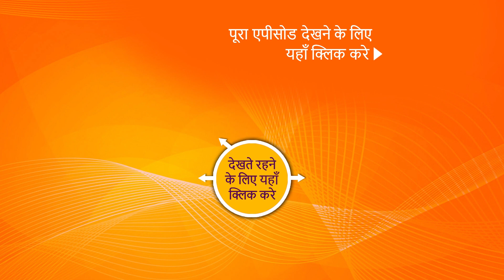Tenali Rama - तेनाली रामा - Ep 631 - Coming Up Next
Cast:
Krishna Bharadwaj as Pandit Ramakrishna
Pankaj Berry as Rajguru Acharya Tathacharya
Manav Gohil as Krishnadevaraya
Priyamvada Kant as Sharda
Nimisha Vakharia as Laxmi
Sonia Sharma as Chinnadevi
Priyanka Singh as Tirumalamba
Jiten Mukhi as Mahamantri Timmarusu
Jitendra Pathak as Nagar Kotwal
Deepak Dutt Sharma as Gundappa
Sohit Vijay Soni as Mani
Sanjay manghnani as Dhani
Neha Chauhan as Varunmala

Concept and Broad Story/Script Head: Manikya Raju Uppaluri
Story/Screenplay: Timir Baxi
Dialogues: Rajat Vyas
Research: Dr. Ram Swarth Mehta
Themes and Background Music: Souvyk Chakraborty
Editor: Waseed Hussain, Rajesh Inder Berwal, Ayaz Ahmed Shadab(Online)
Script Supervisor: Rishi Shrivastava
VFX Supervisor: Bharat Mistry, Nishikant Mohapatra
Stylist: Nidhi Yasha
Head of Production: Prince Bhumihar
Production Team: Amit Kumar(S.P), Sidhant Victor(E.P),Amit(P.C)
Head of Operations: Anup Vijay
Business Head: Manish Pupat
Creative Head: Tushar Bhardwaj, Varshaa Lallwani
Post Production Head: Rahul R. Patwa
Creative Director: Deekshit Kaul
Cinematographer: Nishi Chandra
Programming Team (SAB): Shantanu Agarwal, Vinod Rao, Leanne Demelo, Shubham Jain
On-Air Promotion: SAB OAP
Directed By: Mukesh Kumar Singh, Dilshad Ansari
Project Head: Nitish Ranjan
Producers: Abhimanyu Singh, Roopali Kadyan
Produced By: Contiloe Pictures